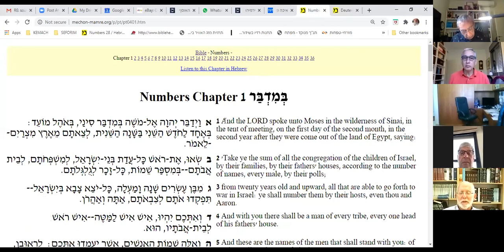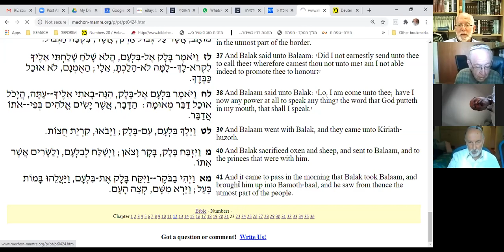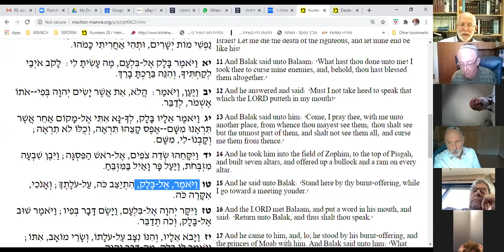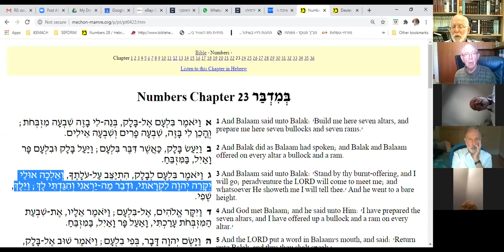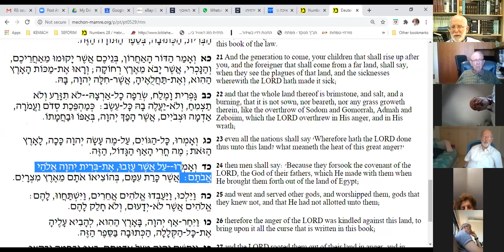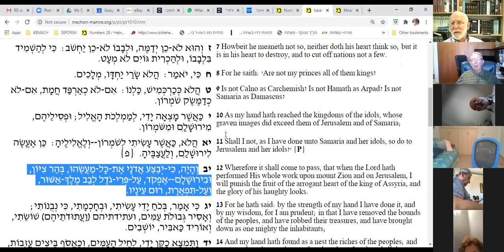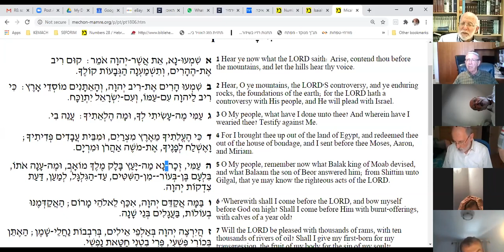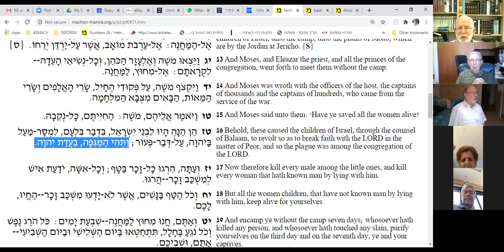Rabbu Menachem Leibtag, 2/07/2020